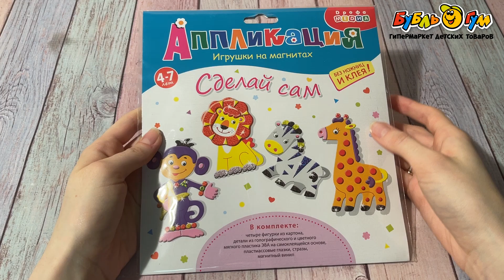Аппликация Сделай сам игрушки на магнитах Африка